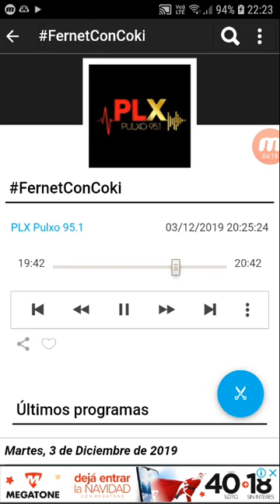coki ramirez en fernet con coki pulxo 951 parte 6 04-12-2019